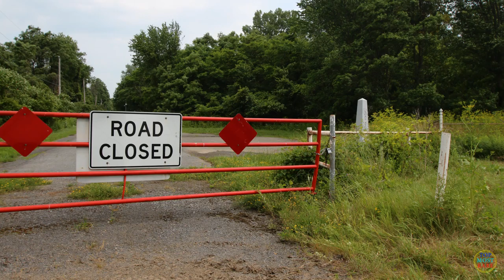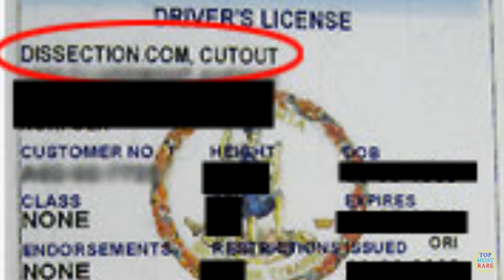8 Demos You Won’t Believe That Actually Happened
Most demos have marching crowds with signs and slogans, but these take their messages to a whole new level. These shocking protests from around the world surely got a lot of attention!